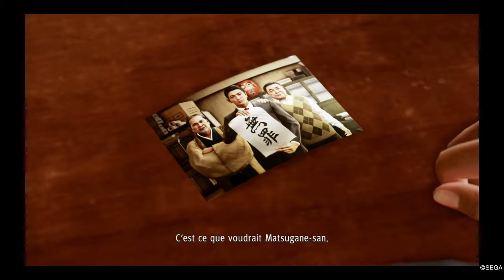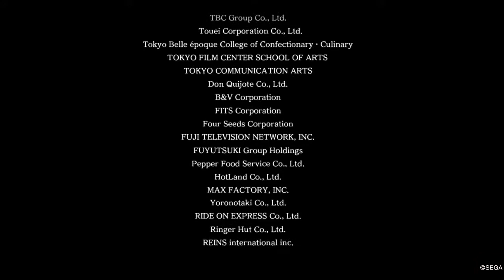Judgment boss fin grand coup de coeur !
JUDGMENT